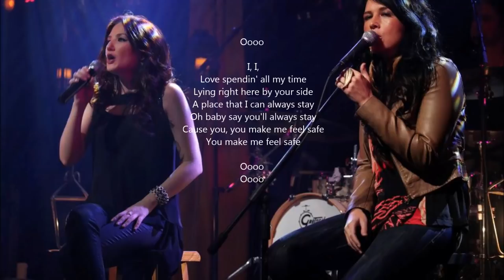Katie Armiger- "Safe" Lyric Video